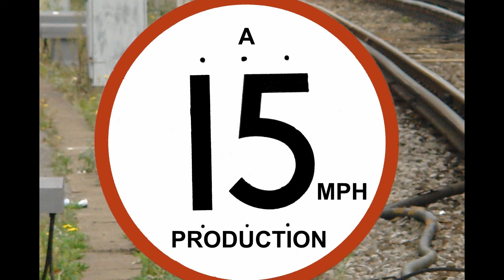Poole Bits March 2021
So in this months bag of surprises (well not really a surprise lol) we have the following clips.

1. 37099 tnt 37254  1Q51 Derby RTC - Eastleigh Arlington (monthly Test Train )  March 15th 2021
2. 66780 tnt 66728 6G26 Eastleigh East Yard - Dorchester West (Engineers - Ballast Drop) March 17th 2021
3. 66850 tnt 66847 6C13 Eastleigh East Yard - Dorchester South (Engineers - Ballast Drop) March 31st 2021

You Tube  - Erm you are here

Currently the only way I can accept donations are via my paypal account.